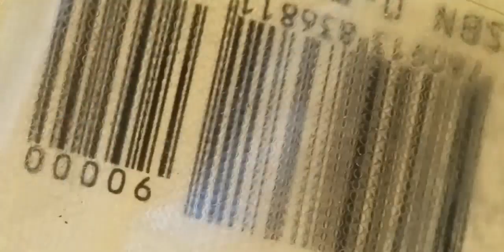Return of the Sun!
Songs:

"Research" by Castlebeat
"Leaving Home" by Solar Fields

Chapters:

00:00 - Intro
02:13 - A Weird Noise Frightens the Wildlife
04:01 - First Time Cutting My Hair Out Here
04:55 - Making Douglas Fir Jelly
05:42 - Making Tooth Numbing Ointment
07:03 - Golden Jewel Beetle
10:14 - Brewing Hard Apple Cider
11:25 - Packrat Steals my Tea Kettle Handle
14:05 - Walking the Highway Timelapse